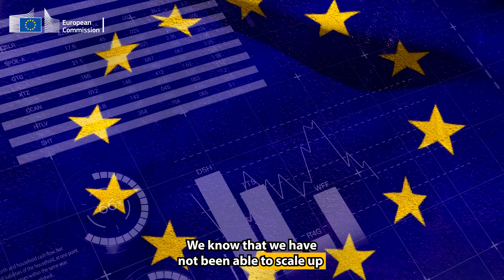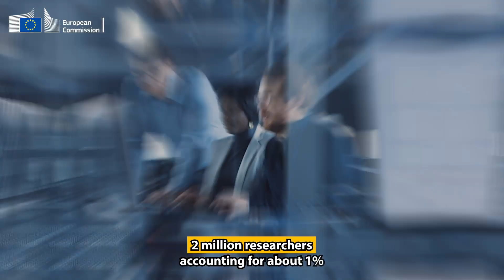Europe must double funding for research and simplify procedures, top expert suggests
"We need a budget of at least €220 billion, including a radical simplification in the application process." In a revealing interview with Horizon Magazine, Professor Manuel Heitor, chair of an expert group evaluating the EU’s flagship research funding programme, shares his thoughts on the future of research funding in Europe.

He highlights the importance of increased collaboration, streamlined processes, and the urgency of preventing a brain drain of young researchers.